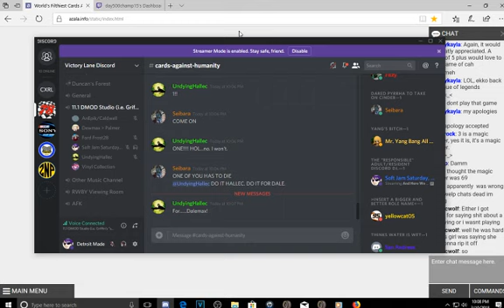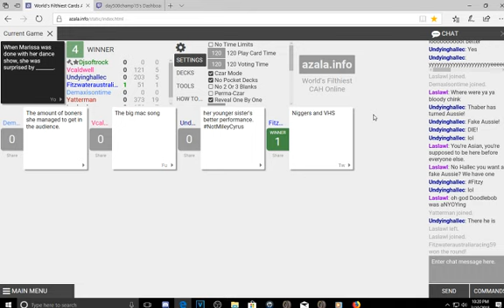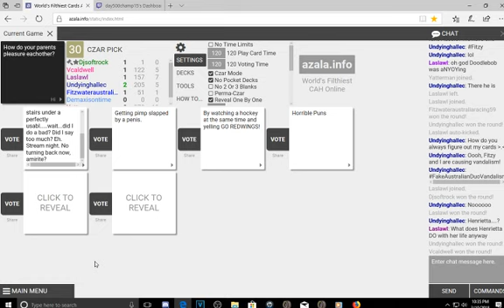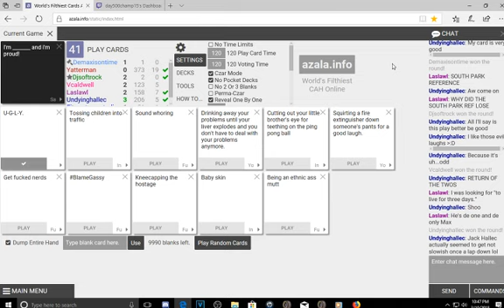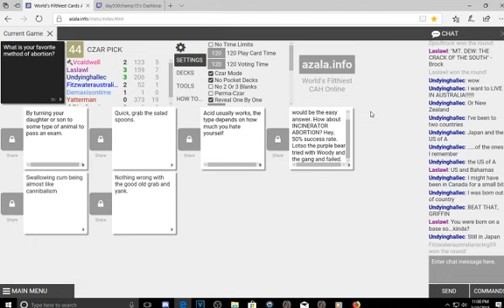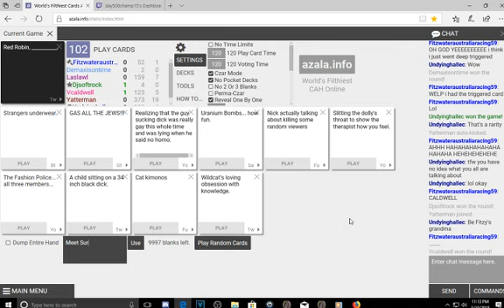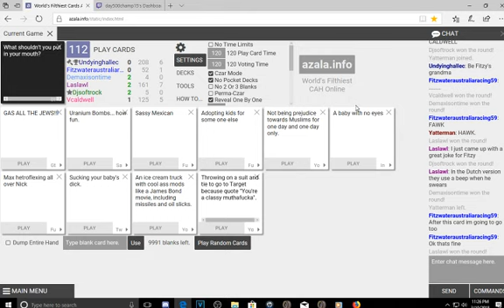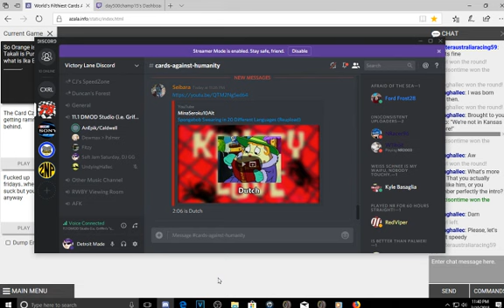Santa visits Australia (Cards Against Humanity 9)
1 soul killing special coming up.  Originally streamed March 10, 2018.